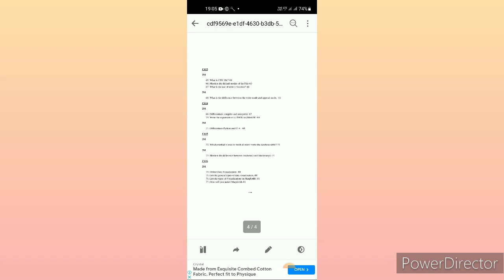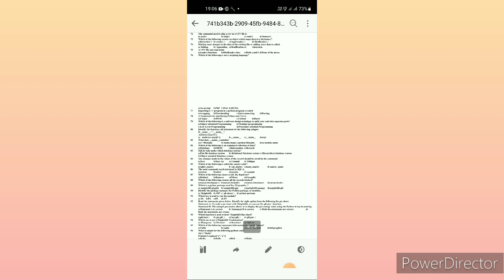12th computer science important questions pdf for public exam 2023 @Buvis Tutorials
12th computer science important questions pdf for public exam 2023 @Buvis Tutorials